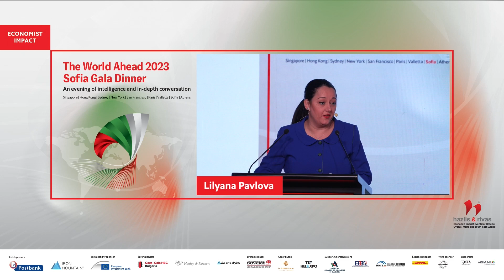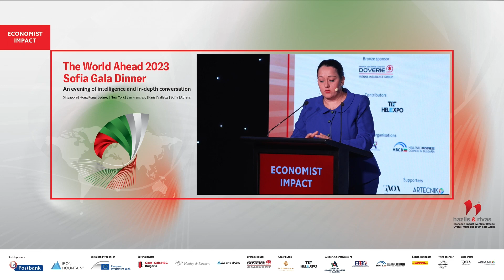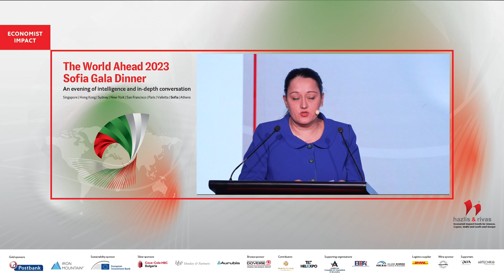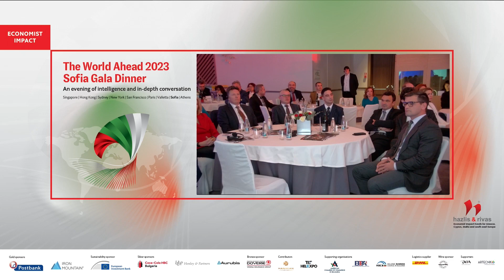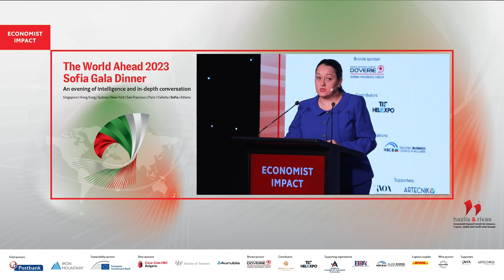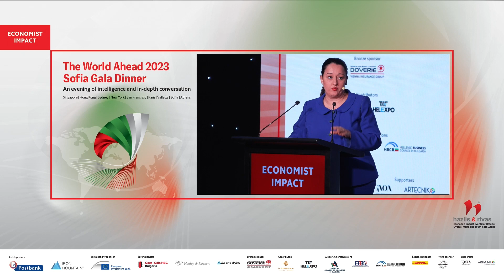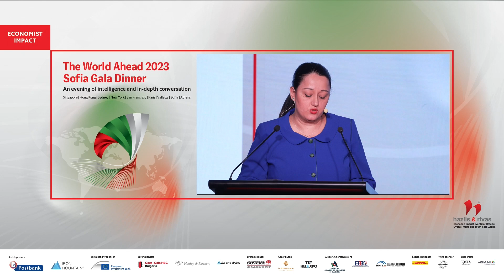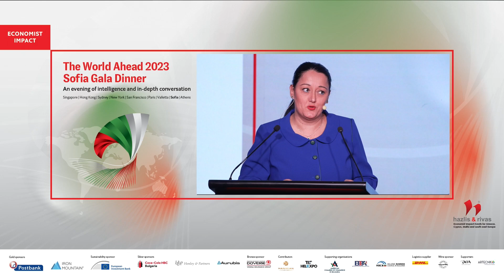Lilyana Pavlova on THE EUROPEAN LANDSCAPE IN TIMES OF TURMOIL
Lilyana Pavlova, vice-president, EIB at The World Ahead 2023 Gala Dinner Sofia